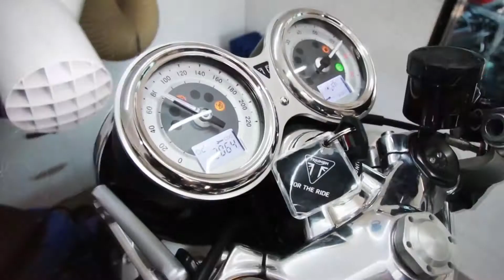รีวิวชุดทัวริ่งตัวท็อปจาก Held - Held CARESE II and TORNO II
เสื้อ Held CARESE II ราคา 31,500 บาท
กางเกง  Held TORNO II ราคา 21,900 บาท

บจก.ไบค์ บูติก
โครงการ The Junction ห้องเลขที่ A16-A17